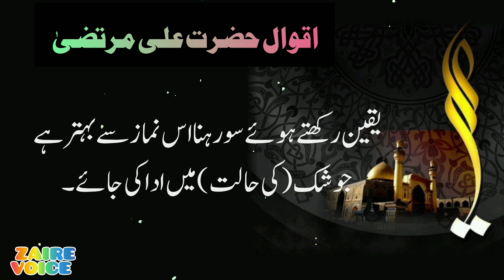Hazrat Ali Best Quotes In Urdu 2023 | Aqwal e Zareen In Urdu |ZAIRE VOICE